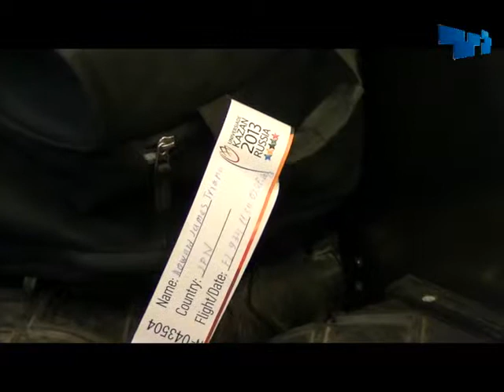Очередной день учений «4 дня Универсиады»